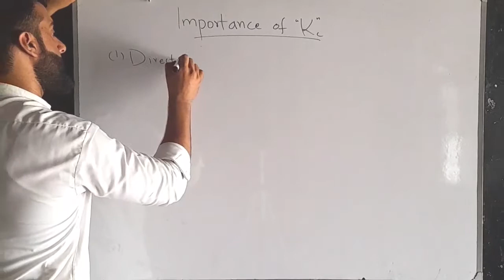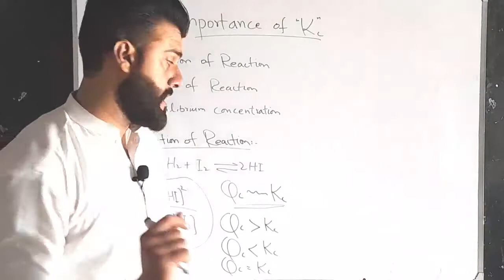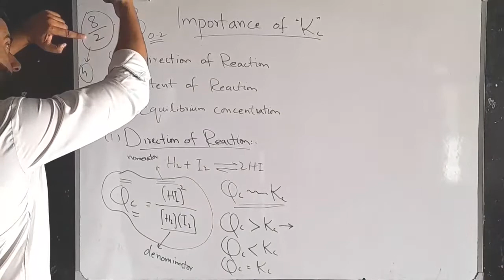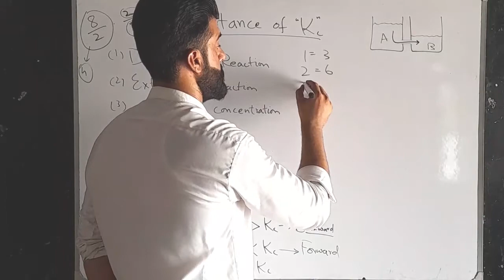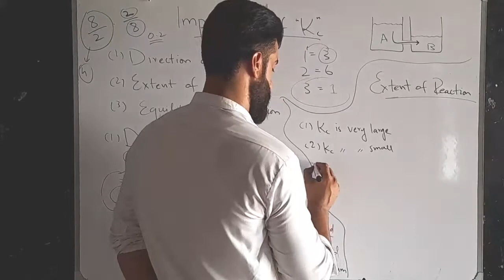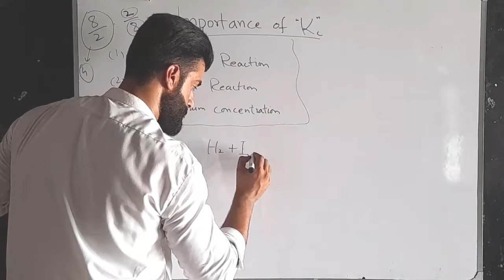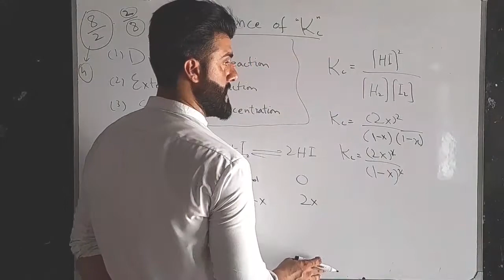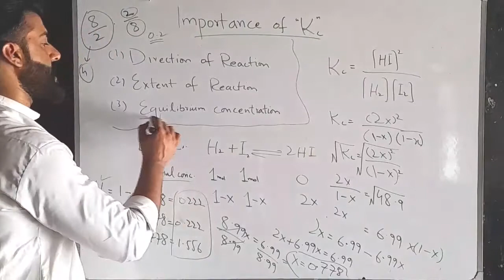Class 11 Chapter 7 - Importance of Kc ( Equilibrium Constant) by Tariq Pathan